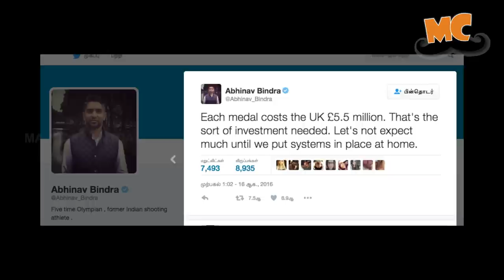Olympics vs Paralympics - Double Standards In Detail with Muthu | Vlog | Madras Central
We witnessed overwhelming reception for our olympic heroes / heroines who came with flying colours in Rio De Janeiro. Madras Central's Muthu wonders if our Paralympic heroes, namely Mariappan Thangavelu and Varun Bhati would receive same kind of accolades.

*This video was shot before Deepa Malik won her gold

Script and Anchor - Muthu
Edit - Prabhakaran
Camera - Ninja
Associates - Maya, Gopi, Sudhakar